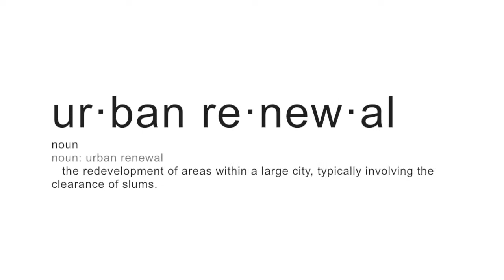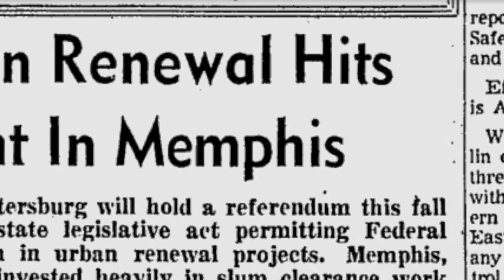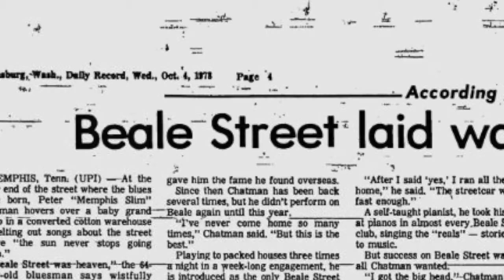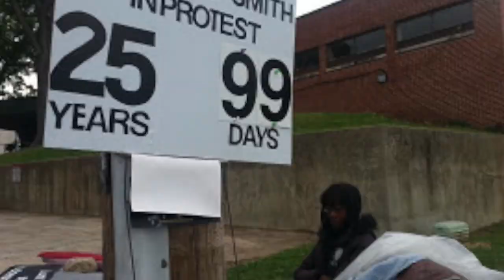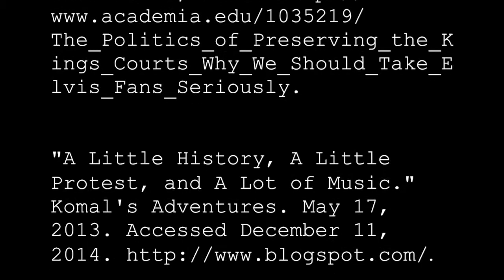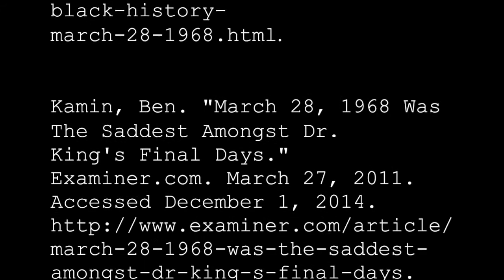The True Impact of MLK In Memphis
Aside from the Civil Rights Movement, Martin Luther King had equal impact on urban renewal in Memphis. Because of the assassination, urban renewal was expedited, and the displacement of the African American community significantly worsened.  Martin Luther King is still impacting Memphis today in current urban renewal affairs and the betterment of public housing, as well as protests and movements supporting his practices and teachings.